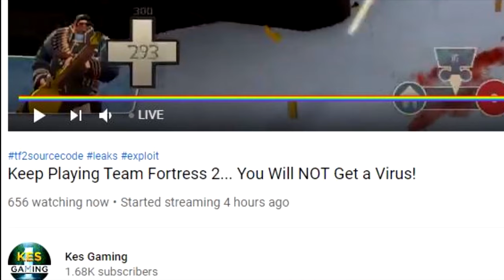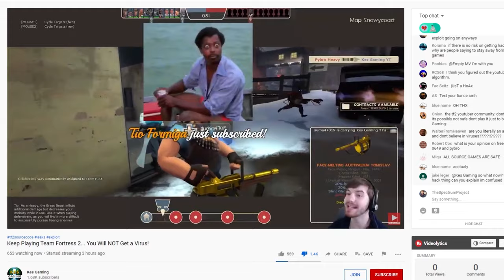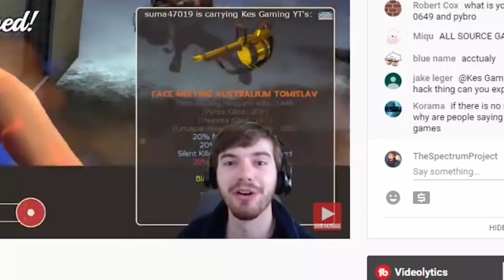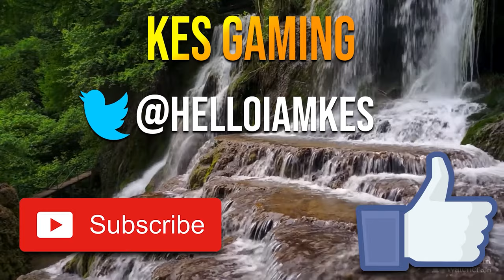Kes Gaming is Absolute SCUM For Telling People to Play Team Fortress 2!!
Someone made a video calling me out for the livestream I did where I told people that TF2 was safe to play, so I thought I would take a little time and respond to it! Hope you guys enjoy!

Please do not go to his video and be toxic. If you are going to leave criticism, please make it constructive. :)

We've created a channel membership program named Tea Squad +! The program offers great perks for becoming a member including getting to join in multiplayer gameplay during streams, access to members-only poll about what games I play next, and much more!

Join Today!

I have many Let's Play series on many different games planned for this channel. To see a comprehensive list of all the games I am going to do series on, download this PDF file found here (updated weekly):

If you want me to do a series on a game not on the list, please contact me with it, and it will be added to the list in next week's revisions!

-Quinn Nave
-Big Den
-Patchu 07